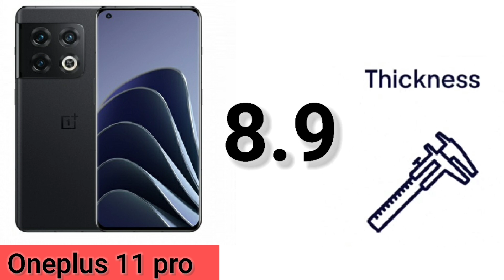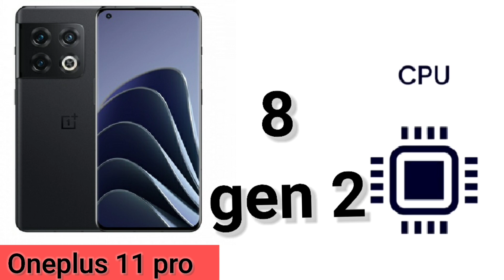oneplus 11pro Price first look and Specification